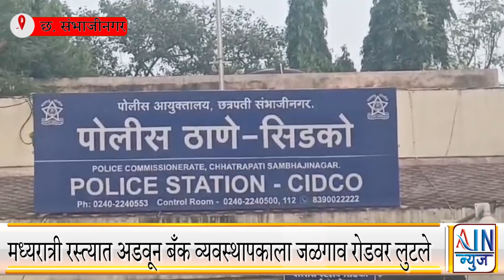मध्यरात्री रस्त्यात अडवून बँक व्यवस्थापकाला जळगाव रोडवर लुटले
जालन्यावरून आलेल्या बँक व्यवस्थापकाला रस्त्यात अडवून दोघांनी त्यांच्या मोबाइलसह बॅग हिसकावून नेली. १९ जून रोजी मध्यरात्री १:३० च्या सुमारास काळा गणपती मंदिरासमोर जळगाव रोडवर ही घटना घडली.

 दोन दिवसांपूर्वीच सिडको बसस्थानक परिसरात  दुचाकीस्वार चोरांनी एका महिलेची पर्स हिसकावून नेली होती. शहरात गेल्या साडेपाच महिन्यांपासून शहरात सुरू असलेल्या सामान्यांना लुटल्याच्या घटना अद्यापही पोलिस थांबविण्यात अपयशी ठरत आहेत. मूळ जालन्याचे असलेले कैलास खांडेभराड (३२) हे खासगी बँकेचे व्यवस्थापक आहेत.